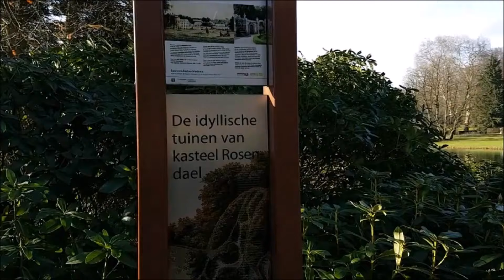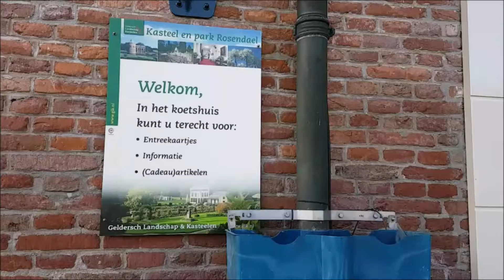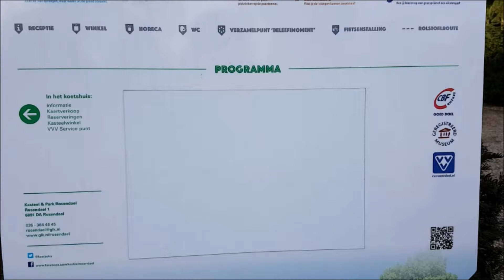Jalan - jalan ke Kasteel Rosendael Arnhem-Belanda